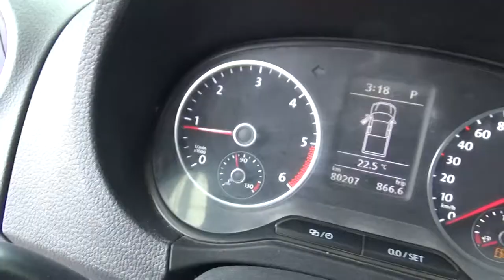Volkswagen / Amarok / 2016 - GA011257